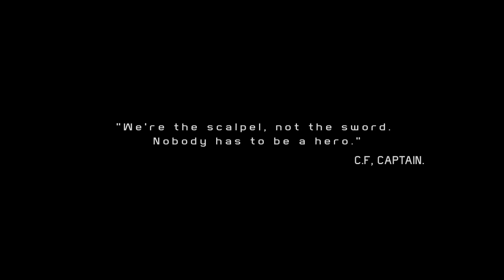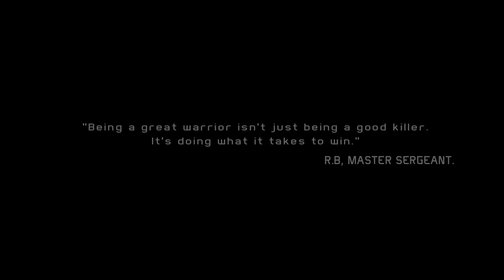Ghost Recon : Future Soldier - Documentary Trailer [SCAN]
Discover what the life of a Ghost team member looks like from the inside. Our exclusive documentary show you that Ghosts are far from being emotionless shells.